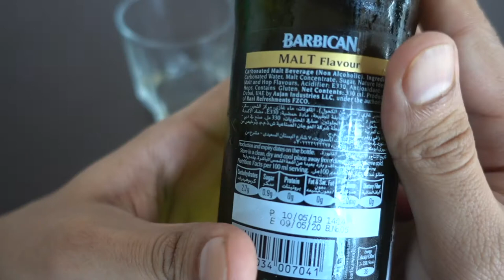BARBICAN MALT BEVERAGE NON ALCOHOLIC MALT FLAVOUR JUICE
MY NEW BARBICAN MALT BEVERAGE NON ALCOHOLIC MALT FLAVOUR JUICE

PEACE :)